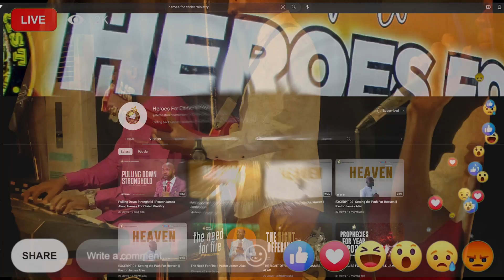Shekinah Mid-Year Praise Advert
Shekinah Mid-Year Praise Advert (Heroes for Christ Ministry)